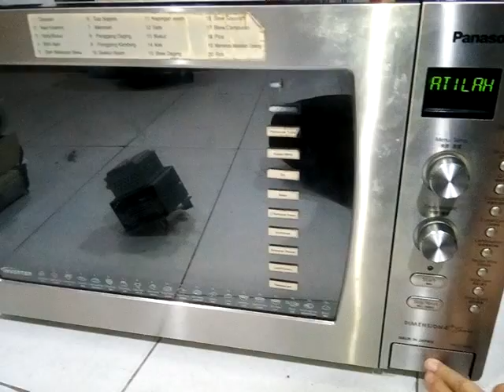Panasonic NN-CD997S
microwave (inverter) - Error H97 solve after replacing the magnetron